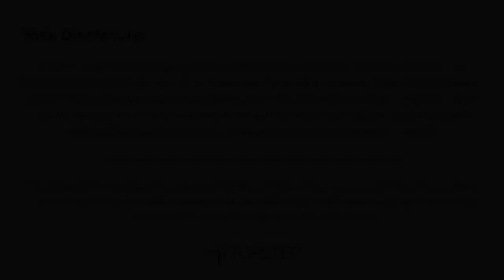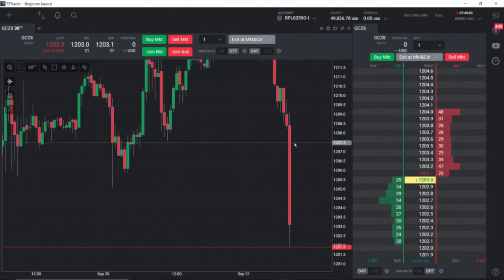How To Exit and Cancel all Orders on TSTrader®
Being able to Exit and Cancel all Orders is extremely important for managing our risk. In this video, John Hoagland demonstrates how to Exit and Cancel all Orders on TSTrader®, powered by Tradovate.

For more information about Topstep and becoming a funded trader, for forex trading.